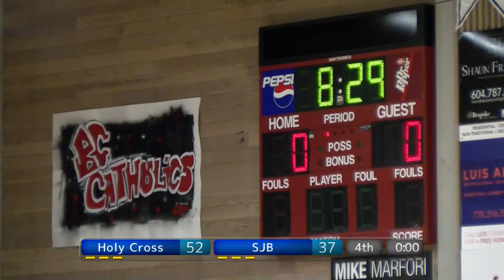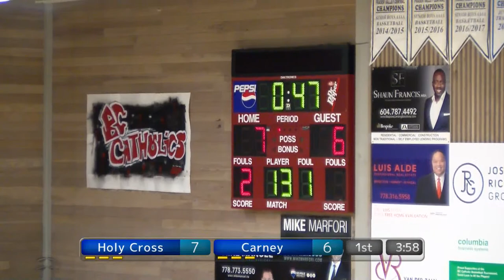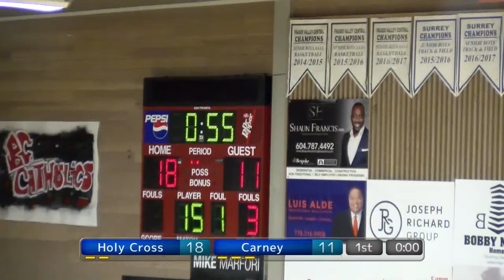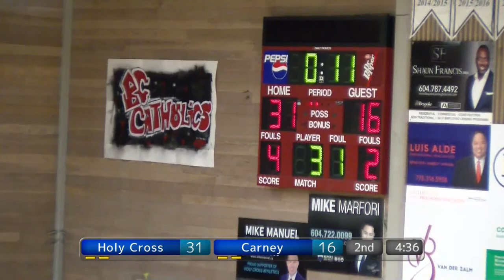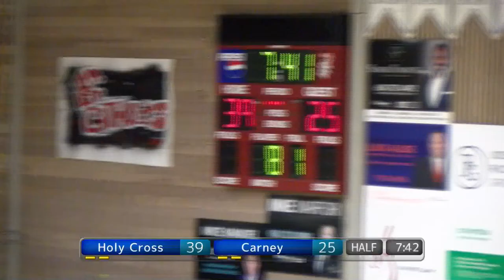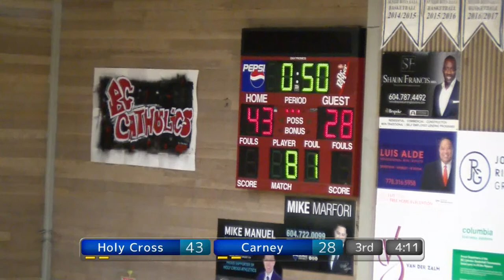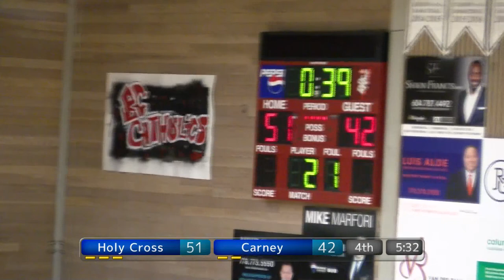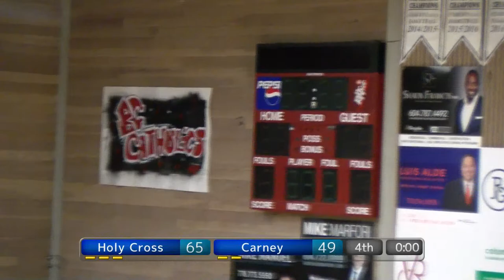BC Catholics 2023: Holy Cross vs Carney Boys